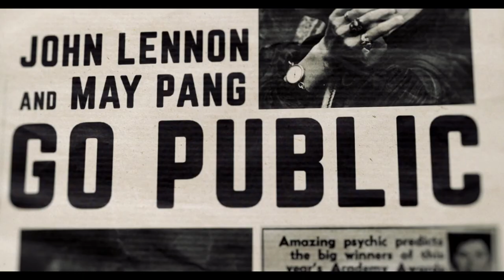THE LOST WEEKEND A LOVE STORY Movie Review - Boys On Film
Sean Vickers reviews The Lost Weekend: A Love Story, a documentary that explores the romantic relationship between John Lennon and his assistant turned lover May Pang, a naïve 23-year-old experiencing her first unforgettable love.

Directors: Eve Brandstein, Richard Kaufman, Stuart Samuels

00:00 Introduction
00:24 Synopsis
01:00 Unpacking
06:18 Verdict